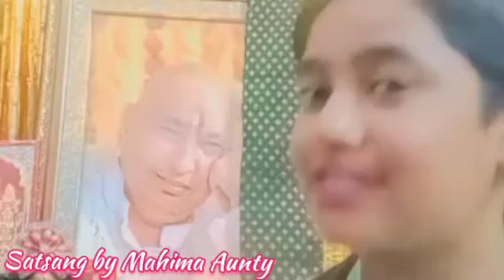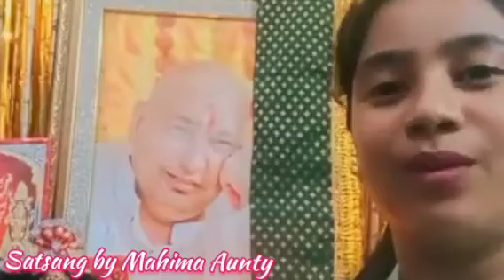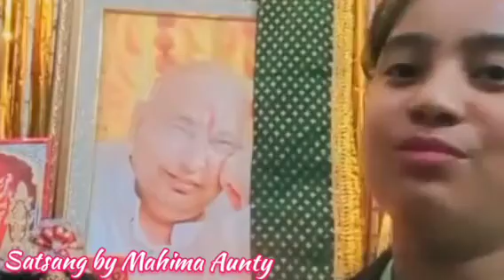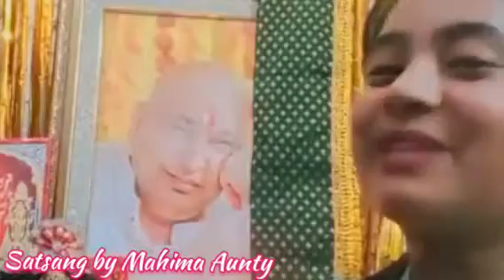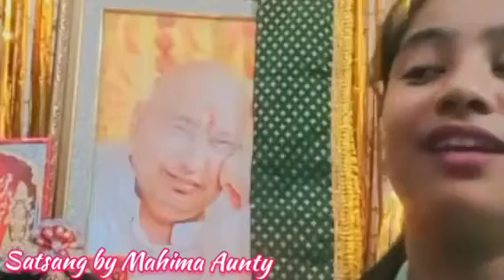Guruji Satsang|Latest Satsang|Mahima Prajapati Aunty|Blessed Satsang